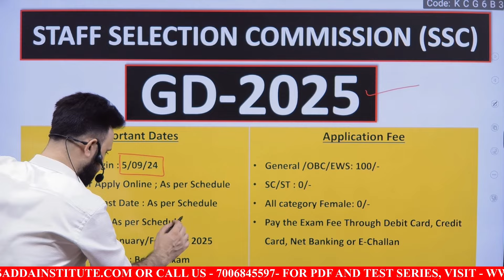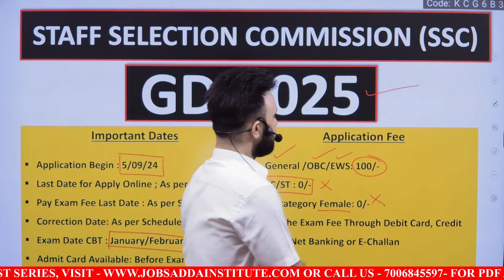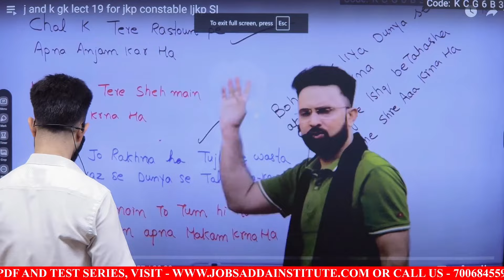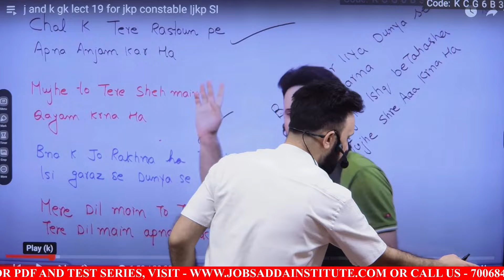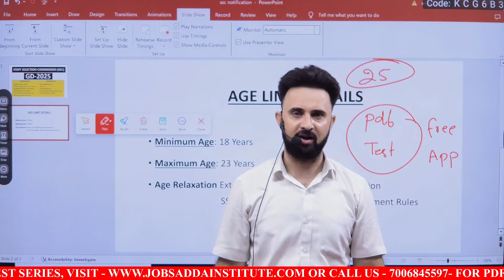SSC GD NOTIFICATION